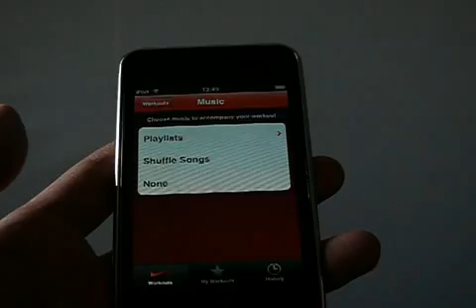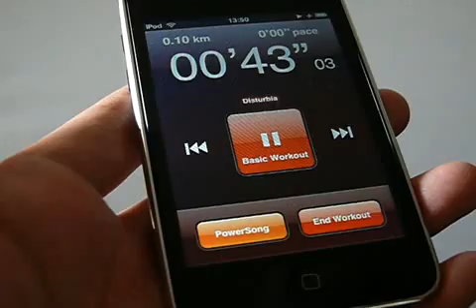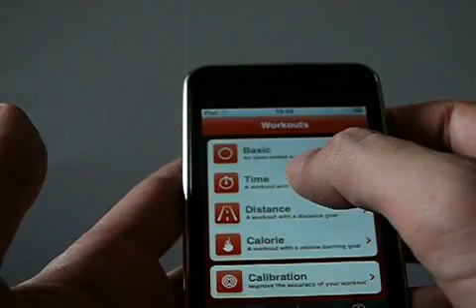Preview : Nike+iPod touch